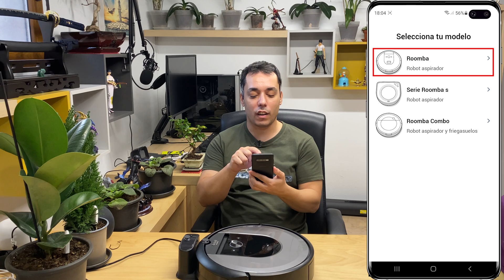Cómo Configurar tu Robot Aspirador Roomba i7 (Paso a Paso)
Aprende a configurar tu robot aspirador Roomba i7 desde cero. En esta guía completa te muestro todo el proceso en la app iRobot Home: desde la descarga y creación de la cuenta, hasta conectar la Roomba a tu red WiFi y realizar los primeros ajustes.

Este tutorial es ideal si acabas de comprar tu Roomba y quieres asegurarte de que la configuración inicial queda perfecta para que empiece a limpiar y a mapear tu casa de forma inteligente.

✅ EN ESTE VÍDEO APRENDERÁS:

Cómo instalar la app iRobot Home y crear o iniciar sesión en tu cuenta.

El proceso para conectar tu Roomba a la red WiFi (2.4GHz y 5GHz).

A activar tu robot aspirador pulsando los botones para el emparejamiento.

Los ajustes iniciales más importantes, como cambiar el idioma del robot.

⏰ CAPÍTULOS DEL VÍDEO:

00:00 │ Intro: Configurar Roomba i7
00:14 │ Paso 1: Instalar la App iRobot Home
01:33 │ Paso 2: Crear Cuenta o Iniciar Sesión
02:07 │ Paso 3: Conectar el Robot a la App (Bluetooth)
03:03 │ Colocar la Base de Carga Correctamente
03:44 │ Paso 4: Conectar la Roomba al WiFi
04:26 │ Paso 5: Activar el Robot (Modo Emparejamiento)
05:24 │ Bienvenida y Tour por las Funciones de la App
08:25 │ Ajustes Adicionales (Idioma y Localización)
09:30 │ Conclusión

🛒 PRODUCTO DEL VÍDEO

▸ Robot Aspirador iRobot Roomba i7

🌐 CONECTA CONMIGO